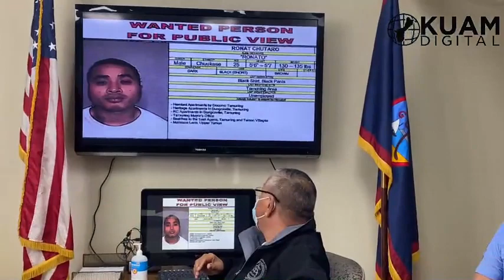GPD holds press conference regarding assault investigation